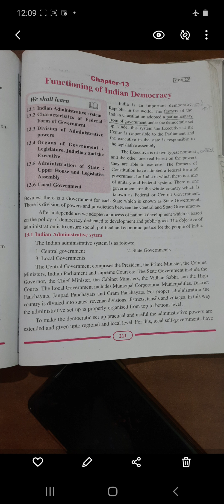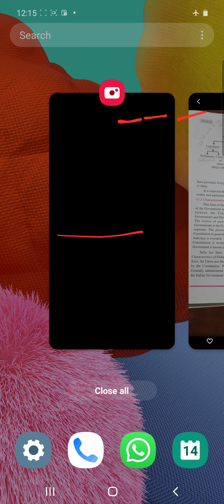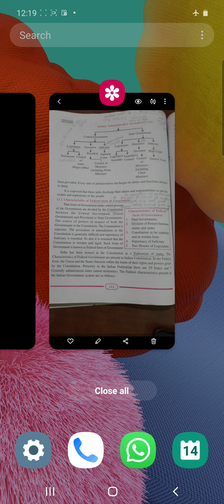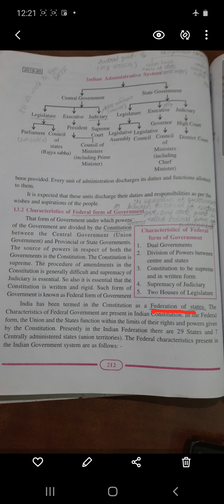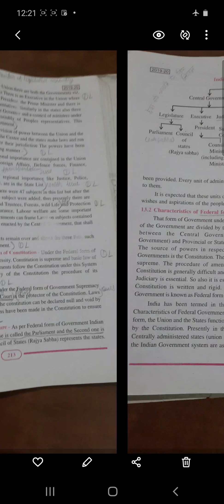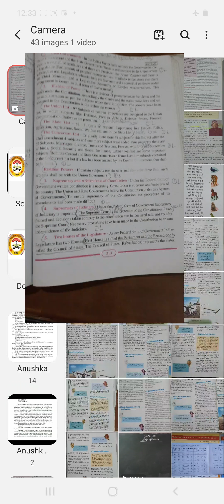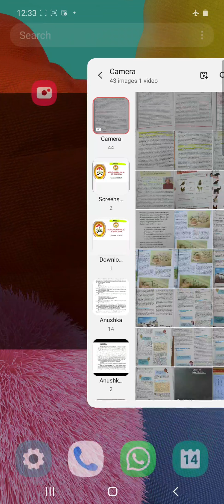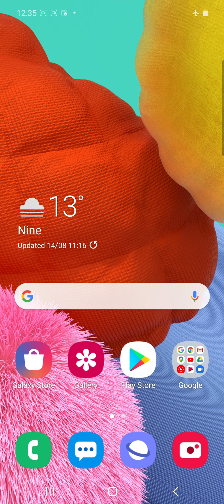SOCIAL SCIENCE | CHAPTER 2.1 | CLASS X EM | MOTI CHILDREN SCHOOL